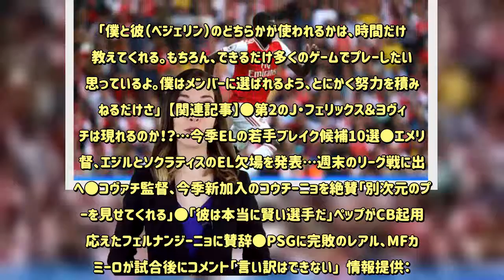サッカーキング：アーセナル若手MF、守備への批判にも前向き「改善して選手として成長したい」 - 毎日新聞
情報提供：   　アーセナルに所属するU-21イングランド代表MFエインズリー・メイトランド・ナイルズが、自身のプレーやチームメイトについて言及した。19日付けで、イギリスメディア『スカイスポーツ』が報じている。  　MF登録ながら、右サイドの守備的なポジションを任されることが多いメイトランド・ナイルズは、守備面で批判的な指摘を受けることが少なくない。しかし同選手はこの現状を前向きに捉え、選手としての成長を誓っている。  「僕は中央もしくはウイングでプレーするミッドフィールダーで、ディフェンダーではない。だから守備が脆いことへの批判は受け入れるよ。僕は今、学んでいるところなんだ。改善して選手として成長したいと思っているよ」  　またメイトランド・ナイルズは、長期の負傷離脱から復帰し、今週からトレーニングに参加しているスペイン代表DFエクトル・ベジェリンについても言及した。  「僕と彼（ベジェリン）のどちらかが使われるかは、時間だけが教えてくれる。もちろん、できるだけ多くのゲームでプレーしたいと思っているよ。僕はメンバーに選ばれるよう、とにかく努力を積み重ねるだけさ」  【関連記事】●第2のJ・フェリックス＆ヨヴィッチは現れるのか！？…今季ELの若手ブレイク候補10選●エメリ監督、エジルとソクラティスのEL欠場を発表…週末のリーグ戦に出場へ●コヴァチ監督、今季新加入のコウチーニョを絶賛「別次元のプレーを見せてくれる」●「彼は本当に賢い選手だ」ペップがCB起用に応えたフェルナンジーニョに賛辞●PSGに完敗のレアル、MFカゼミーロが試合後にコメント「言い訳はできない」  情報提供：